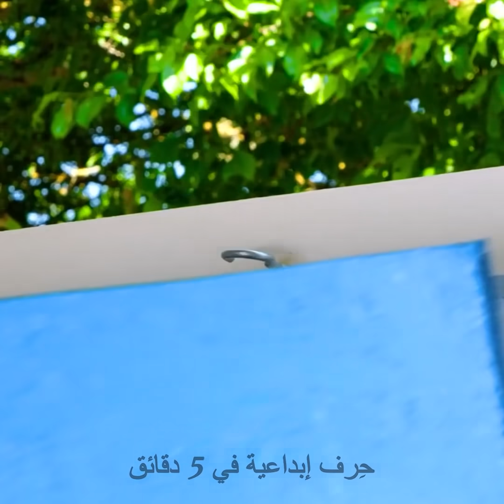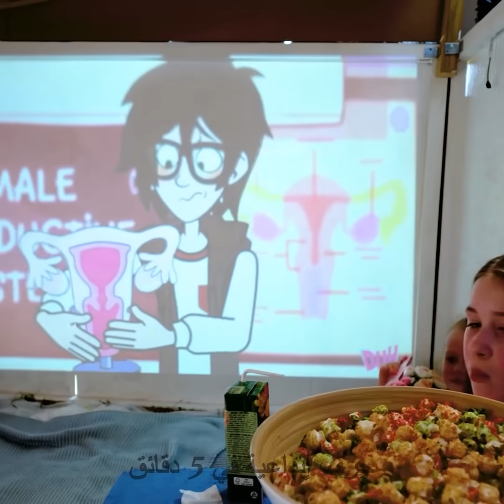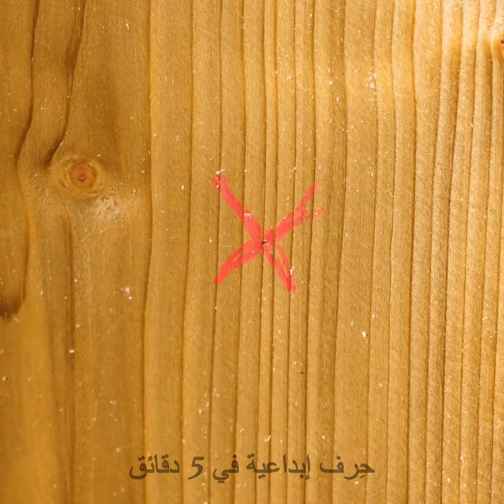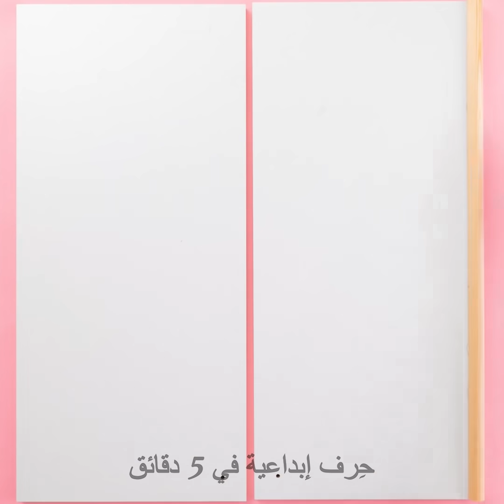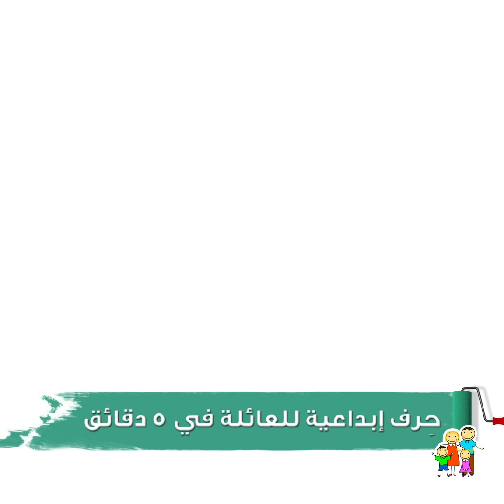أسرع طريقة لبناء منزل خشبي صغير || تجديد ديكور الغرفة وحرف منزلية مدهشة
الطوابع الزمنية:
00:00 بيت صغير للأطفال في الفناء
04:40 تصميم ديكور غرفة صغيرة
07:48 مسبح من الطبليات الخشبية
11:55 تغيير ديكور حمام صغير